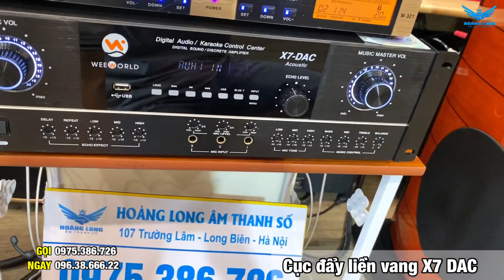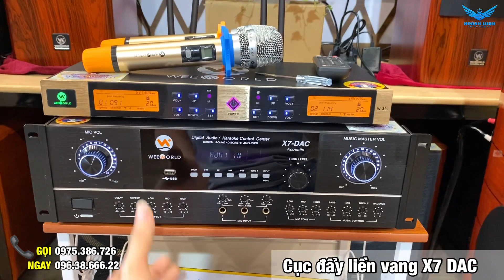Đây là lý do nhiều người chơi loa bãi đã hối tiếc khi nghe đôi loa DX5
Loa Weeworld DX5 chơi đa năng các thể loại
Địa chỉ 107 Trường Lâm, Long Biên, Hà Nội Fanpage: htttps://
🎵 Music link:
(If there are any video, audio or image related to your rights, please inform us, we will remove immediately!